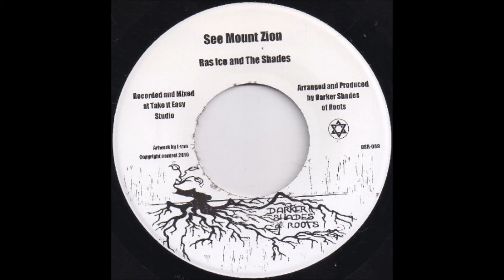Ras Ico & The Shades ‎– See Mount Zion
Label: Darker Shades Of Roots ‎